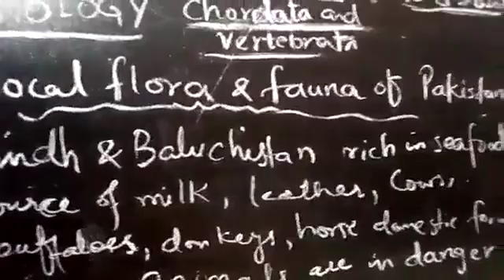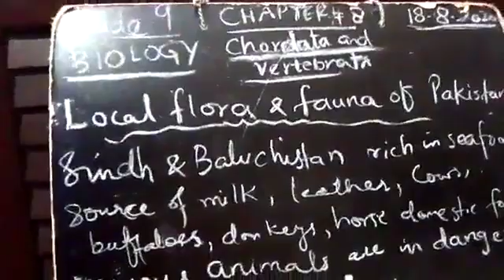Grade 9 BIO Chp 8 Chordata and Vertebrata Part 9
Video from Saeeda Arshad